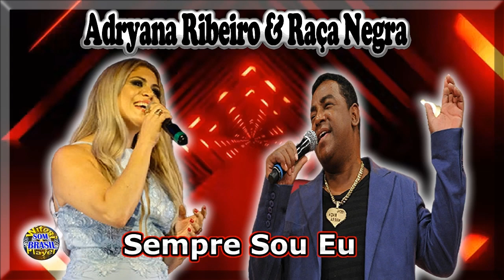⏩🎧💥🤩🤩💥⏩👍💖Pagode Romântico - Os Melhores💥🤩🤩💥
me motivar e melhorar ainda mais o conteudo do canal pois faço  tudo´por prazer e distração .
O canal antigo foi hakeado e estou repostando o conteudo nesse novo canal.

 "Pagode Romântico- Os Melhores" Coletânea de grandes sucessos do pagode  romntico,sucessos de várias épocas, os melhores grupos de pagode , as melhores canções romanticas do genero foram inseridos nessa coleção .